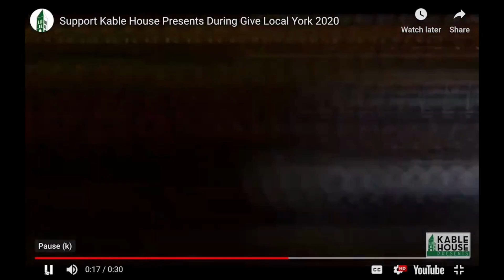Kable House Presents Give Local York 2023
The sixth annual Give Local York Day was held on Thursday, May 4 - Friday, May 5, 2023, in York PA. On May 5, 2023, Give Local York hosted a full day of live interviews with nonprofits and sponsors from WellSpan Park in downtown York, PA. These videos were hosted by Philip Given and produced by ‘The Giving Day Guy,’ Chris Strub, from 8am to 4pm.

In 2023, Give Local York raised $4,640,924.18 from 12,752 donors who contributed a total of 23,057 gifts. In total, 330 nonprofits from in and around York County received at least one donation. Give Local York is presented by GIANT; our livestream sponsor this year was Traditions Bank.

Give Local York Day, the biggest local day of giving in and around York County, is always held the first Friday of May. Learn more about the giving day, including how to give and how to register your nonprofit to participate, at GiveLocalYork.org. Be sure to follow Give Local York on Facebook, and on Instagram

See the full, unedited livestreams from Give Local York 2023 on our YouTube channel and Facebook page. Follow ‘The Giving Day Guy’ on Instagram and Twitter for more behind-the-scenes looks at Give Local York